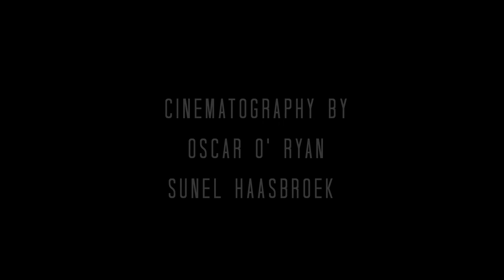Darkroom Contemporary's, The Forgotten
Darkroom Contemporary's short dance film, The Forgotten is an adaptation of the original stage production through the medium of dance film.

Moving forward through life, we find ourselves constantly looking back. Often, the past can seem like a bright and shining time -  or, our histories loom like a dark shadow behind us. Some memories we try to hang on to, and others we choose to forget. The Forgotten explores memory and loss, living in the past, and finding hope for the future.

Directed & choreographed by Louise Coetzer
Cinematography: Oscar O’Ryan and Sunel Haasbroek
Sound Design: Imraan Samodien
Edit: Oscar O’Ryan
Produced by Darkroom Contemporary

Performers: The Dance For All InSPIRAtions Youth Company

With special thanks to The Sunshine Company for sponsoring all film equipment used to produce this film, to New Africa Theatre for the location, and with grateful appreciation to Sunel Haasbroek, Imraan Samodien and the cast & staff of Dance For All.